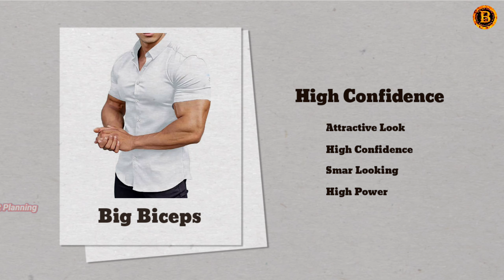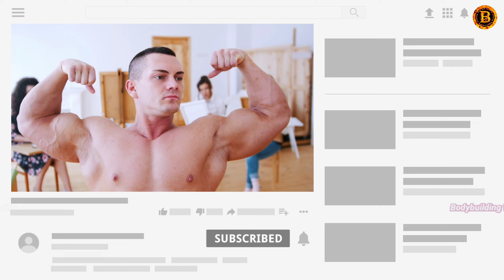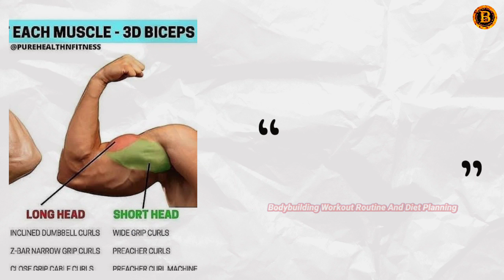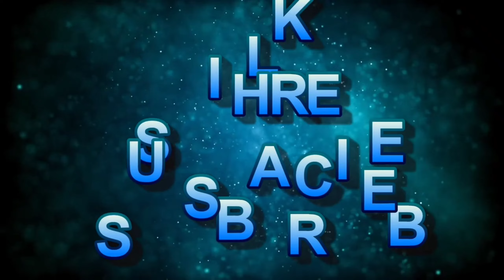Get Bigger Arms in 30 DAYS ! ( Home Workout )